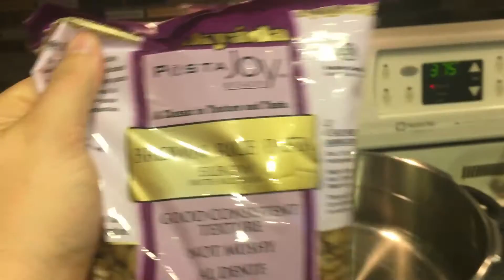Kale In The Face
A family questioning the status quo.

Randall aka "Burris" - Husband
Leslie - Wife
Averie - 5 yrs old
Fallon - 3 yrs old
Carden - Almost 2 yrs old
Mellie -7 mos old
Remmy the Bird - 1.5 yrs old